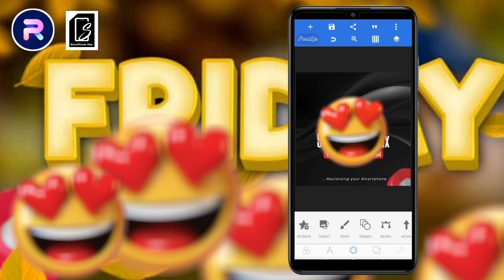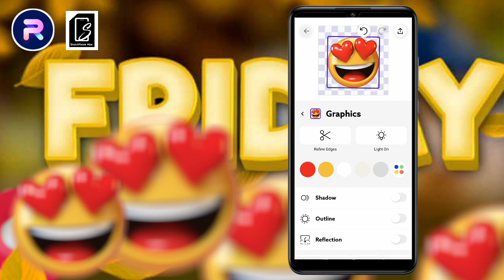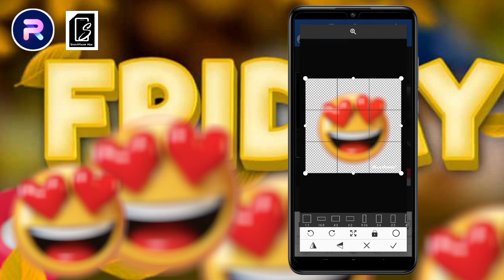How to create blur effects using Photoroom App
Photoroom is an app you can also use to blur images.

In this video, I showed how it is possible to achieve.